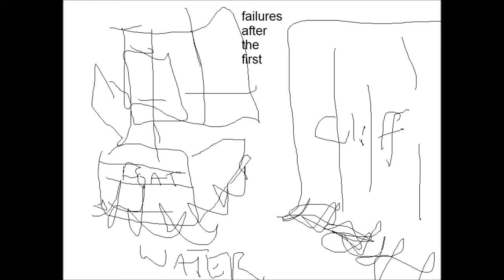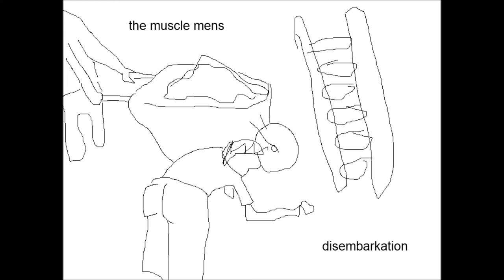ghost speak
This is a collection of drawings done at the big wheel.Song thing started today, and is based on the words of comic and this is around ..